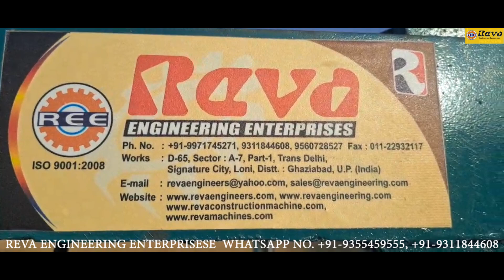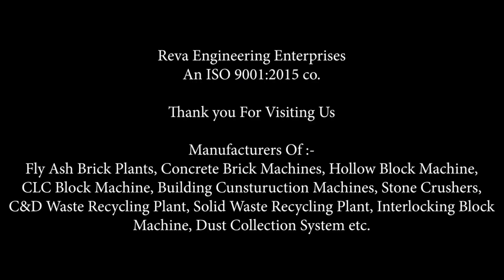CLC Block Making Plant with Movable Wire Cutter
CLC Mixer
Single Bin Batching System
Belt Conveyors
CLC Wire Cutting Machine
Slurry Trolley
Moulds